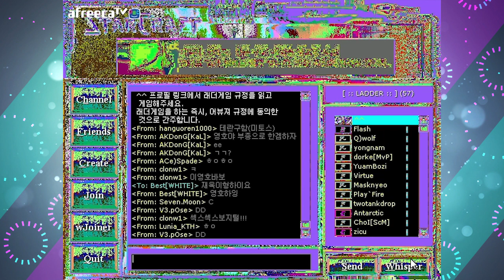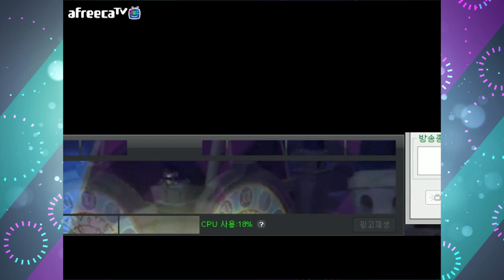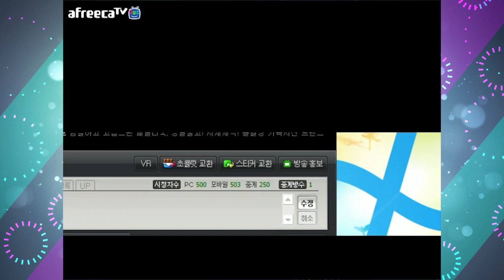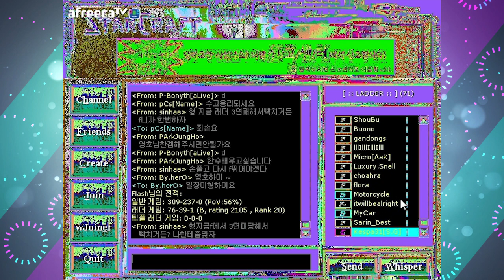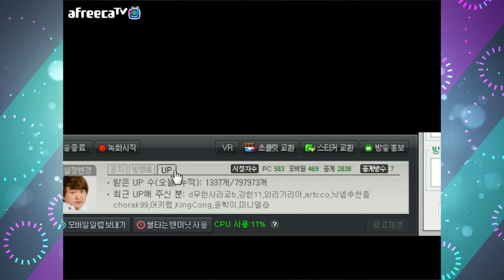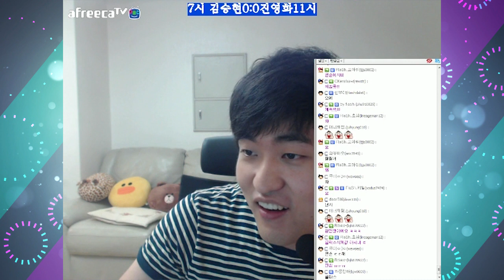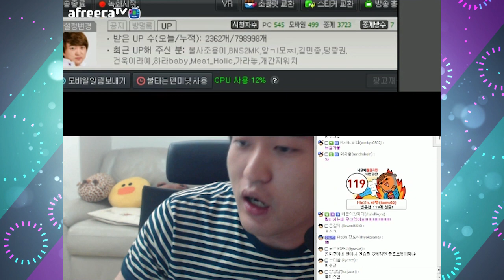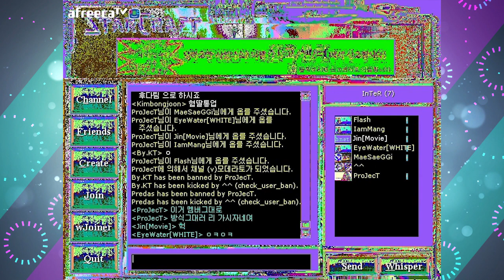FlaSh.이영호 아프리카TV 전체보기! 8월 30일 #1